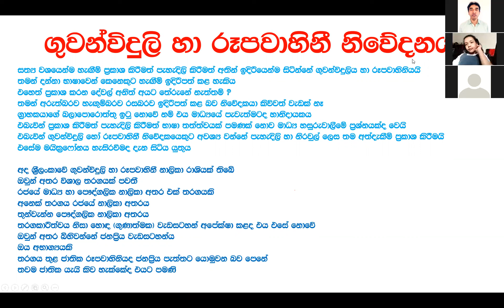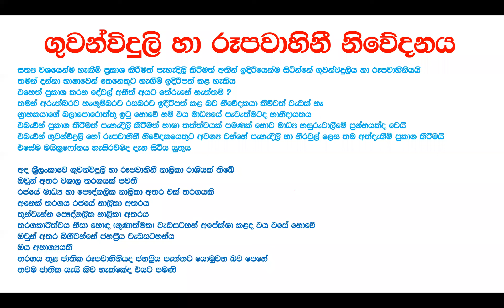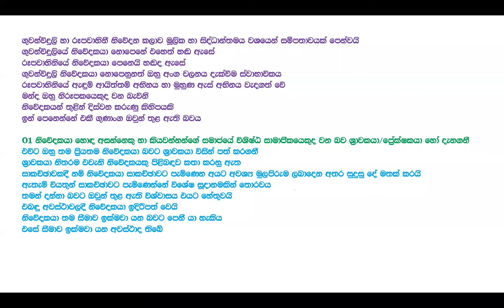නිවේදක 12 වැනි දිනය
නිවේදක පුහුණුව